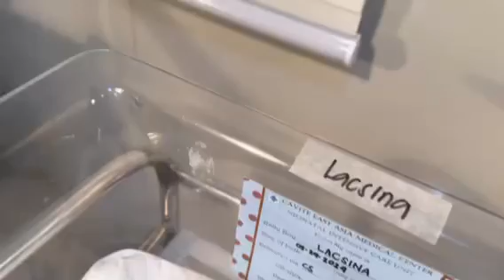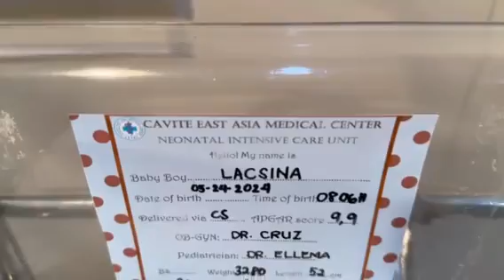Baby Kairo's arrival - May 24, 2024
Kairo S. Lacsina
3280lbs
52cm
via CS

Credit to my OB, Dr. Jhoanna Angela Cruz for making this video 🥹